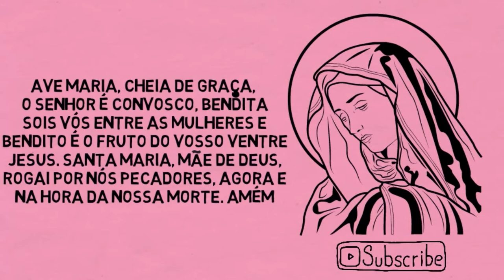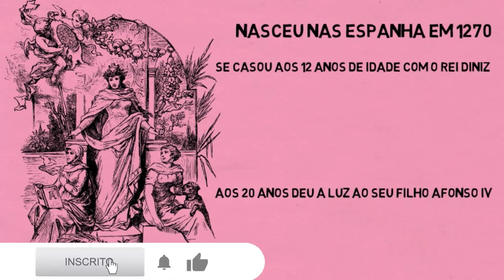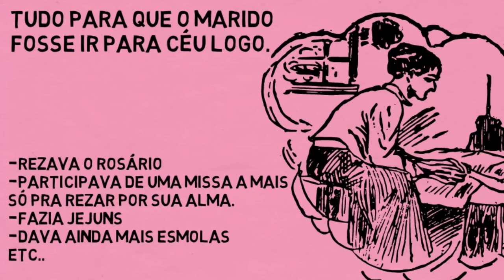Santa Isabel, grande modelo de esposa e mãe!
Santa Isabel, nascida em 1270, na Espanha, pertencia à família real de Aragão, e foi dada em casamento a rei Diniz, de Portugal. Santa Isabel deu grande testemunho de esposa cristã, tendo a vida fundamentada na oração e na Eucaristia, e, como rainha, não esqueceu das necessidades dos mais pobres. Após a morte de seu marido, em 1325, Santa Isabel deixou o palácio e ingressou no convento das Clarissas, em Coimbra. Como grande reconciliadora, a Santa, mesmo enferma e com 66 anos, foi ao encontro de seu filho, Afonso IV, para auxiliá-lo em conflitos familiares, e ali morreu, sendo enterrada em Coimbra, como desejava.